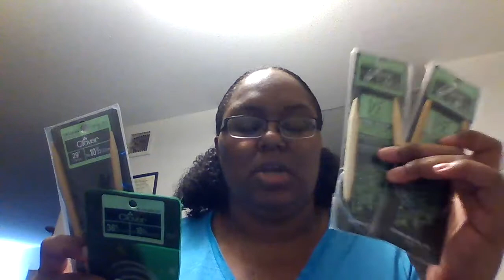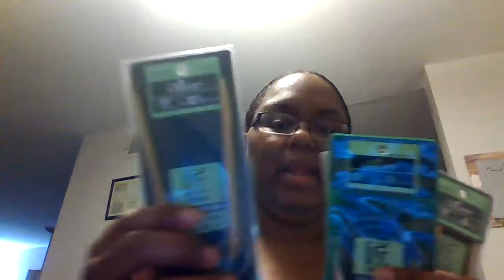Thrift store craft supply finds